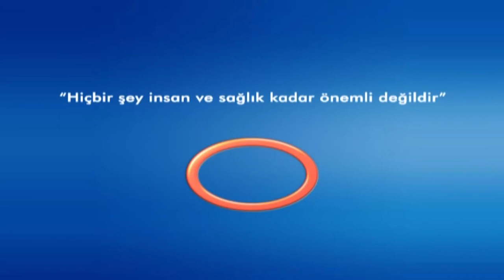Avrasya Hospital - Biz Bize - Prp İşlemi Nedir ?